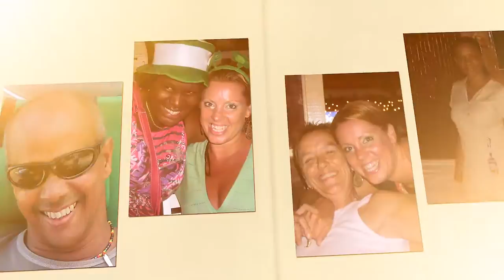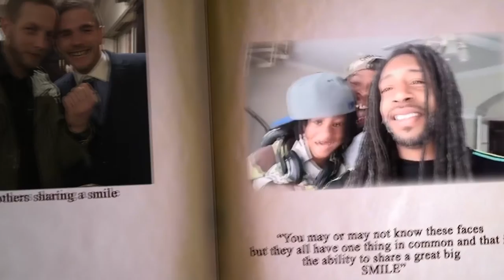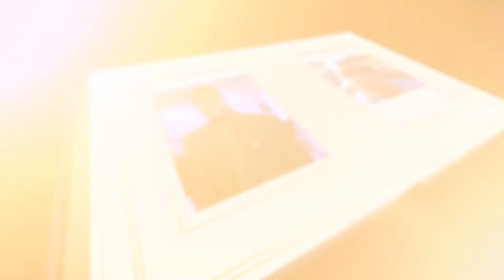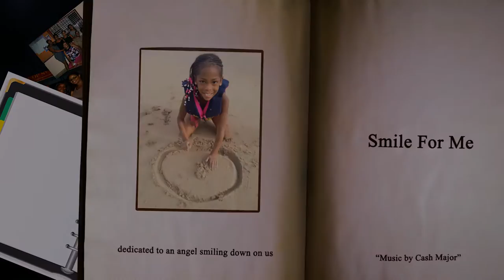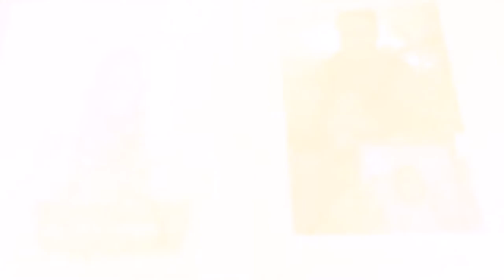kash Flo " Smile for me "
Smile for me song by Cash Major th artist.This song was written in the hope of inspirieing other's to smile ,in lif we should always remembr to smile for each other as a smile can brithn up somone's day. This Song was mixed and mastered by Kearon Stepthen at LMP Records Ltd Uk.The song was recorded and produced by Samuel Epiphane the artist Cash Majorfor 360music media Uk.  I want to thanks everyone who has help and contributed to the making of this video and all those lovely smiles sent in by freinds from all over the world.
Smile for me just a little while for me ,lets do the things we love  let us do the things we love.
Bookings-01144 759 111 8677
360Music Media productionsUK 2016,
the word smile facial expression characterized by an upturning of the corners of the mouth, usually showing amusement, friendliness, etc, but sometimes scorn, etc. 2. favour or blessing: the smile of fortune. 3. an agreeable appearance
Definition of smile. 1 : a facial expression in which the eyes brighten and the corners of the mouth curve slightly upward and which expresses especially amusement, pleasure, approval, or sometimes scorn. 2 : a pleasant or encouraging appearance
 an expression on your face that makes the corners of your mouth turn up and that shows happiness, amusement, pleasure, affection, etc.
    He greeted me with a big smile.
    I like your smile.
    She gave me a smile. [=she smiled at me]
"smile song"
"smile charity"
"smile lyrics"
"smile bank"
"smile charlie chaplin"
"smile tv"
"smile train"
"same smile"